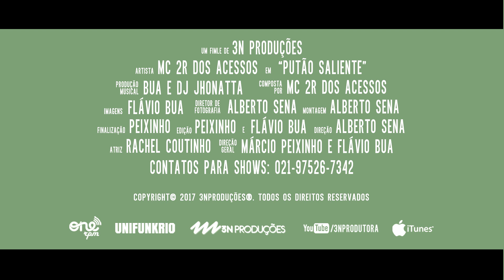MC 2R - Putão Saliente (3N Produções)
Downloads dos áudios originais da RDF

Contatos para shows dos artistas da RDF.
Artista: MC 2R
Produção: DJ'S Bua e Jhonatta

Artista: MC 2R
Autorizado por: MC 2R

Gravado ao vivo na Roda de Funk
Direção Geral: Bobô, Peixinho e Alexandre
Edição e Finalização: Peixinho e Flávio
Áudio: 3N Produções
Imagens: 3N Produções